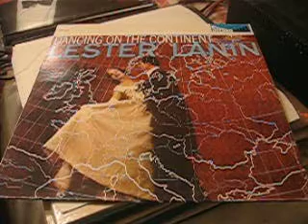Lester Lanin - Dancing on the Continent /EPIC 1959